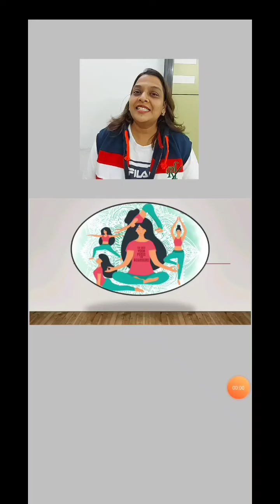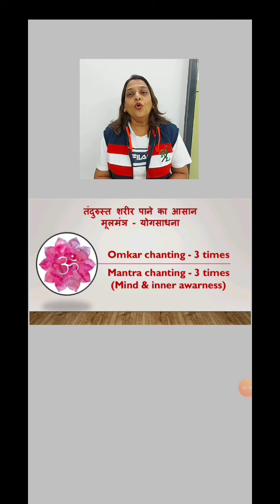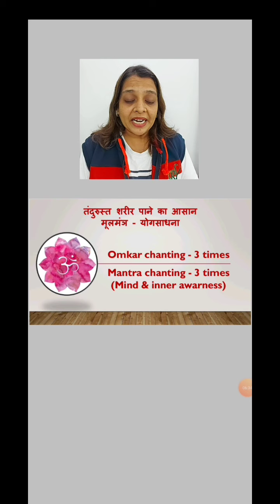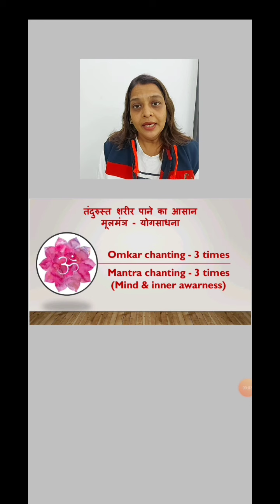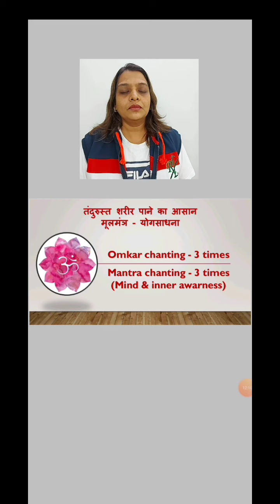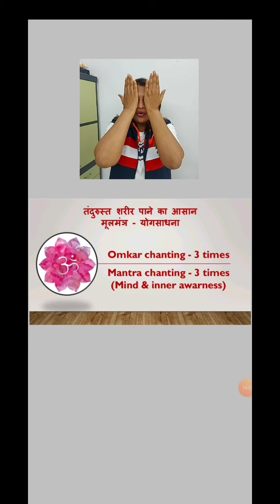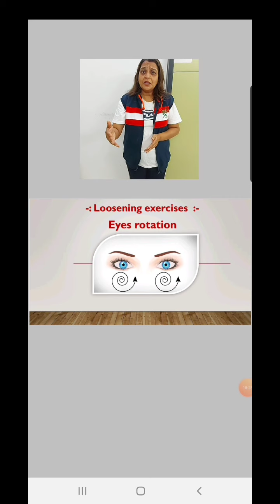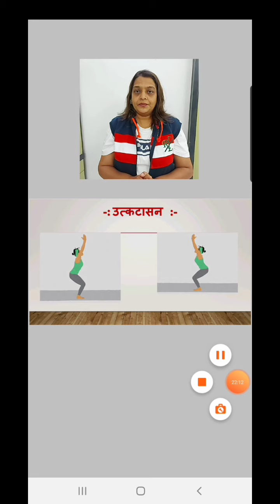Class 5 to 10 Yoga Asana Utkatasana